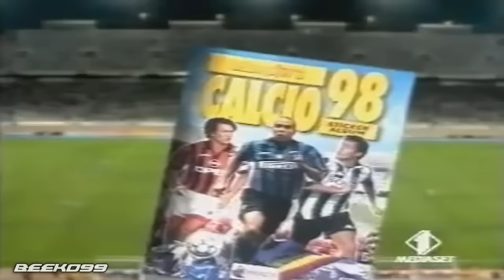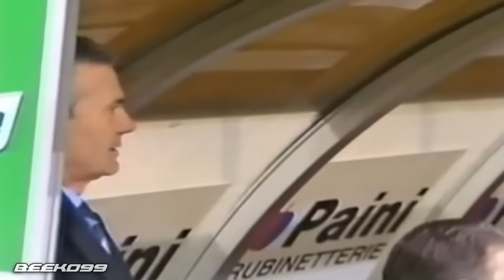Ronaldo vs Milan Copa Italia 97/98 (Home & Away)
21 years old

Ronaldo Inter Milan vs Milan Copa Italia 1997 / 1998 (Home & Away)
AC Milan
FC Internazionale
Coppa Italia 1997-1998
Quarter finals, 1st leg
San Siro (Milan)

1 Rossi 33
3 Maldini 29
4 Albertini 26
5 Costacurta 31
8 Desailly 29
10 Savićević 31
13 Ba 24
20 Boban 29
30 Leonardo 28
35 Nilsen 25
36 Ganz 29
1 Pagliuca 31
2 Bergomi 34
4 Zanetti 24
9 Zamorano 30
10 Ronaldo 21
14 Simeone 27
15 Cauet 28
16 West 23
17 Moriero 28
24 Sartor 22
33 Colonnese 26
Coach
Capello 51
Coach
Simoni 58
Substitutes
11 Andersson 23
19 Maini 26
21 Cardone 23
Substitutes
5 Galante 24
6 Djorkaeff 29
20 Recoba 21